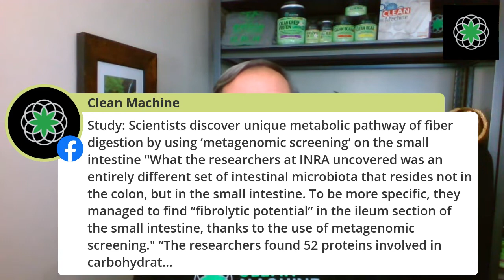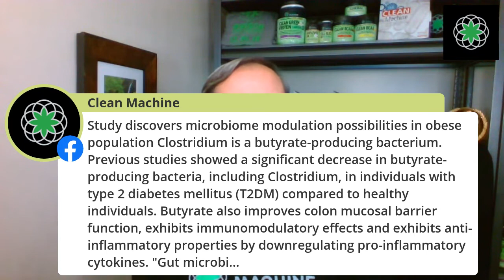FB Live! with Geoff Palmer - Fiber for Fat Loss?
Geoff Palmer, CEO of Clean Machine shares new Microbiome Research.
Find out about the new microbiome research that shows how fiber fights fat!